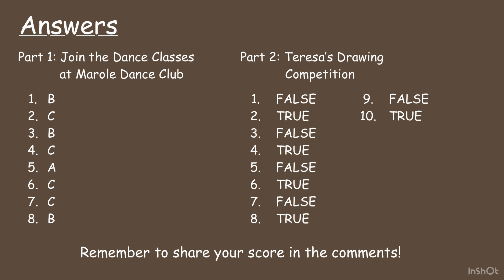Listening - B1 #1 | Dance Classes at Marole Dance Club | Drawing Competition (With Answers)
00:00 Join the Dance Classes at Marole Dance Club
02:41 Teresa’s Drawing Competition
05:30 Answers

Welcome to today’s listening practice! In this episode, we have two exciting topics for you.
First, we’ll dive into Dance Classes at Marole Dance Club, where you’ll hear about different dance styles and the fun of learning at a vibrant dance club.
Then, we’ll explore a creative event in Drawing Competition, as participants showcase their artistic skills in a friendly competition.
Whether you’re interested in dance or art, this episode has something for everyone!

Remember to share your score in the comments!